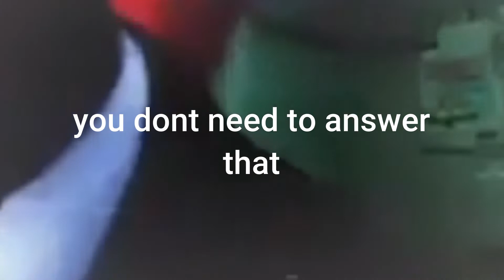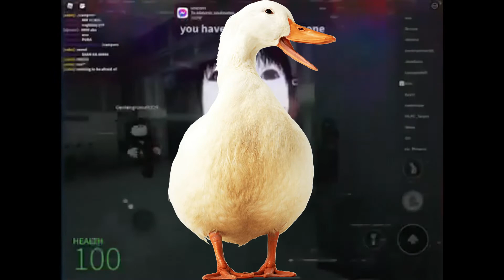zaza hides in a safe zone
the game's name is Nico's next bots DONT ASK AGAIN 😡

zaza = my cousin
she's really bad at games (yea)

Xiao Ling was in the video!